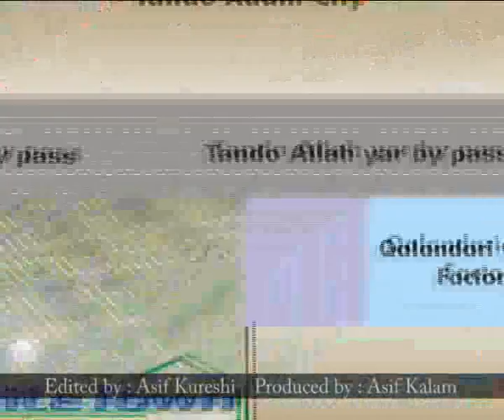Satellite Town Edited by Asif Kureshi, Produced by Asif Kalam